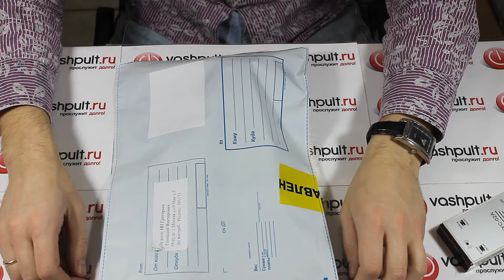Пульт LG AKB73615306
Команда ВашПульт.ру